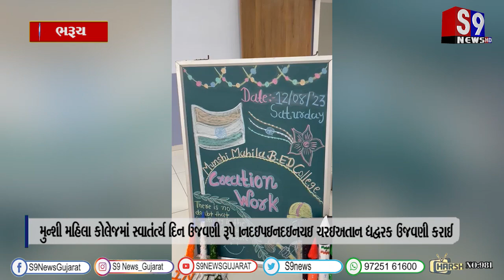ભરૂચ : મુન્શી મહિલા કોલેજમાં સ્વાતંત્ર્ય દિન ઉજવણી રૂપે independence creatin work ઉજવણી કરાઈ